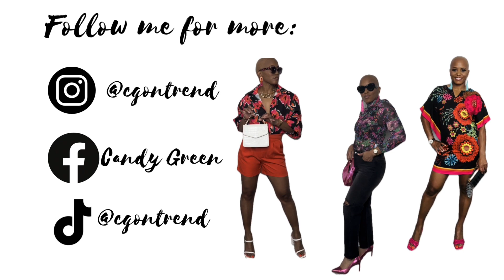COLLECTIVE HAUL - NO BUY MONTH IS OVER 😜 |HM|F21|SEPHORA|ULTA|TJMAXX|CHARLOTTE RUSSE|ROSS|EXPRESS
Hey Trenders,

Glad you stopped by today.
I hope you enjoy this collective from some of my favorite stores. TJMAXX, Sephora, Ulta, Ross, F21 & Charlotte Russe. I have linked what I can below all other items were either sold out or could not be linked. 😤

@accessmatized on instagram